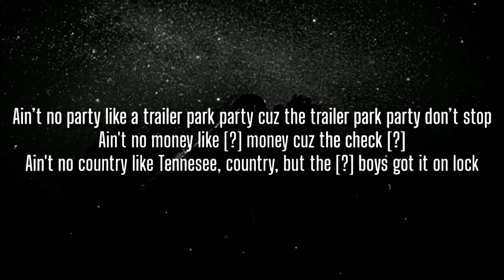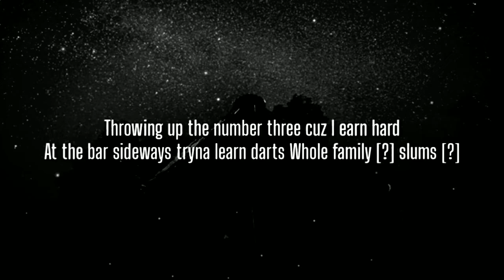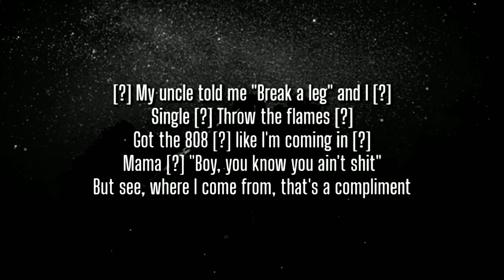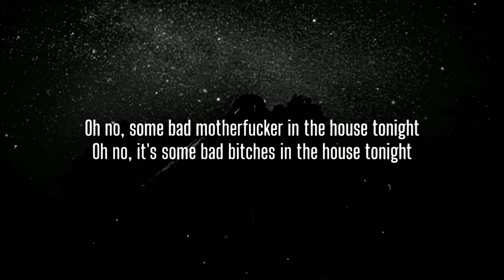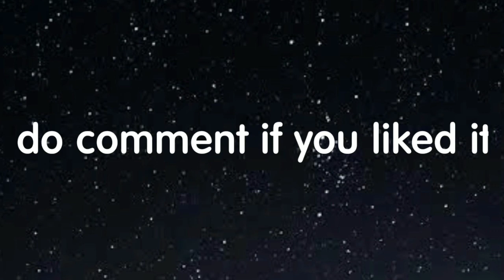Yelawolf - Oh No (Lyrics) Mud Mouth Album New Song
Credits: Yelawolf.

Lyrics:
[Verse 1]
Ain’t no party like a trailer park party cuz the trailer park party don’t stop
Ain't no money like [?] money cuz the check [?]
Ain't no country like Tennesee, country, but the [?] boys got it on lock
Ain't nobody like Billy, nobody boy, Billy got the beat base drop, come on
Got a blue wind [?]
Deep pockets [?]
Fishnet on the [?]
Turn the lights on now, that's what I call odd
From the gutter like the bottom of a ling fall
Move to my own beat like the song soft
Getting busy like I'm [?]
Heels on the damn [?]
Catfish Billy, yeah, I got a [?]
And he's in the laboratory with a brick phone
Throwing up the number three cuz I earn hard
At the bar sideways tryna learn darts
Whole family [?] slums [?]

[Chorus]
Oh no, some bad motherfucker in the house tonight
Oh no, it's some bad bitches in the house tonight

[Verse 2]
I hope your tailor got the streets going [?]
Purple teeth [?] like I ate berries
Eighteen wheels [?] like a bus pass
She was shaking in line, made her pass out
Two hot potatoes [?]
Whole family [?] slums [?]
[Chorus]

[Verse 3]
My uncle told me "Break a leg" and I [?]
Single [?]
Throw the flames [?]
Got the 808 [?] like I'm coming in
Mama [?] "Boy, you know you ain't shit"
But see, where I come from, that's a compliment
Ain't nobody like Billy, nobody boy, Billy got the beat base drop